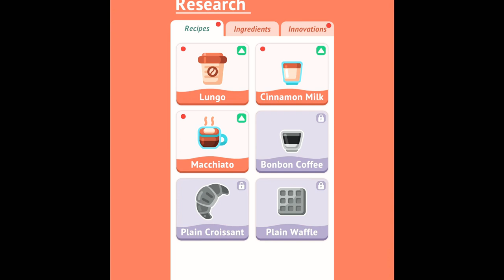Idle coffee shop tycoon, completed ✅ Jenn Starr story 👩‍🏫 started making oven 👩‍🍳😄